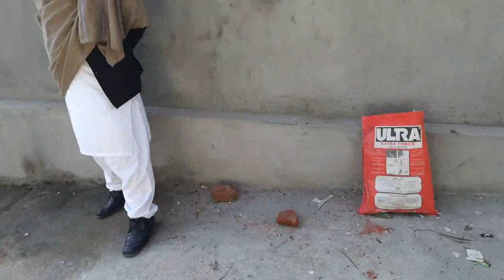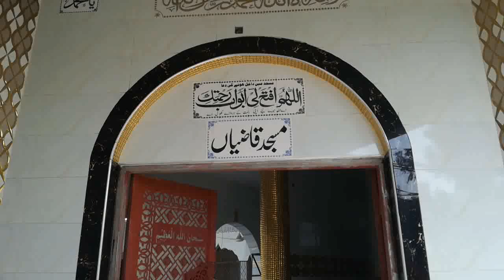masjd qazian pilar installations